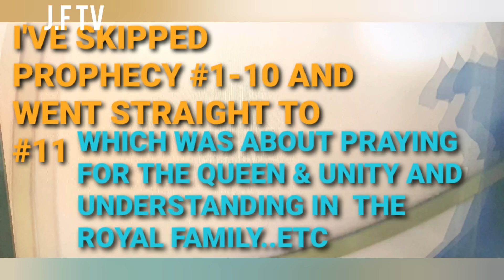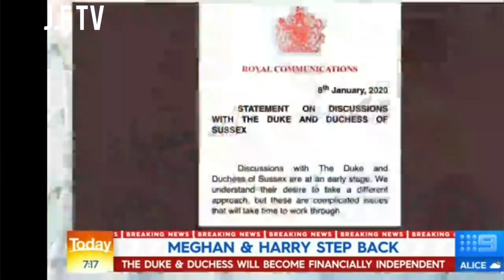Harry and Meghan QUIT RELATES to TB Joshua's Most Recent PROPHECY..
Meghan Markle and Prince Harry are stepping down from royal family roles,and most people relates it with the most recent PROPHECY from one of the most powerful man of God Prophet TB JOSHUA from Synagogue church of all Nations .He released 11 PROPHECIES  in 5th of January this year and the last #11 PROPHECY was  about UNITED KINGDOM which seems to be related to the Royal family and what happened  to Prince Harry and Meghan stepping out of the royal duties today.as a man of God advised..we will continue to pray for the Unity and Understanding in Royal family in Jesus name.Amen